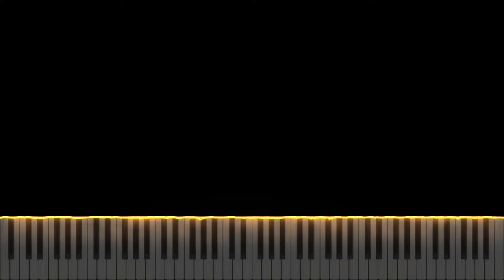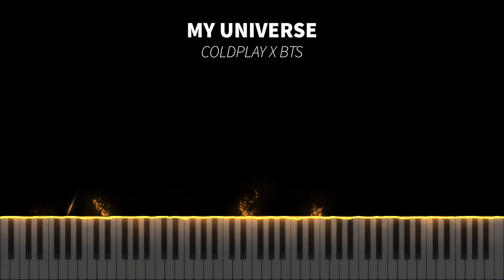(Synthesia) Coldplay X BTS - My Universe | Piano Cover by Seander Alfonsus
Coldplay X BTS (방탄소년단) - My Universe (Piano Cover by Seander Alfonsus)

1. All sheet music provided are auto-generated by a software, therefore the result might not be as neat or accurate as manually creating the sheet music from zero

2. Transcribers that would like to voluntarily transcribe my arrangements are very much welcome!

3. No need to ask for my permission if you want to use all of the contents I made including the video, audio, or sheet music. A proper credit will be very much enough.

4. The sheet music and the videos are free for personal nor commercial use as long as you credit me

5. As for the audio, my original music (singles, albums, etc.) and some of my piano covers are copyrighted under my name and/or the respective owners/labels/original artist(s), but you can still use it for any non-commercial or personal purposes as long as you credit me and/or the original artist(s).

6. I do not have the Unlimited Google Drive, so please check the latest video's description whether or not a new link for sheet music and synthesia is available.

Sincerely,
Seander Alfonsus